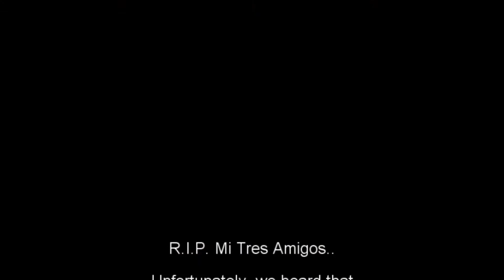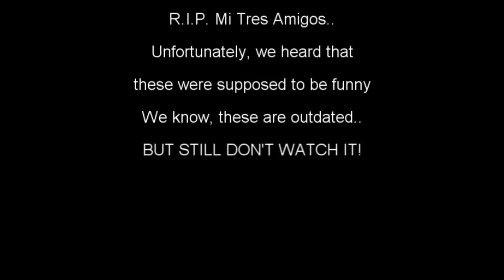The 3 Idiots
yeah i know, this is kinda pointless and stupid.. but it's just a random video that i wanted to post since i haven't posted any for so long. well who knows.. idk but it was funny to us to make it.. but you guys probably think it's stupid. it's watevvv :D